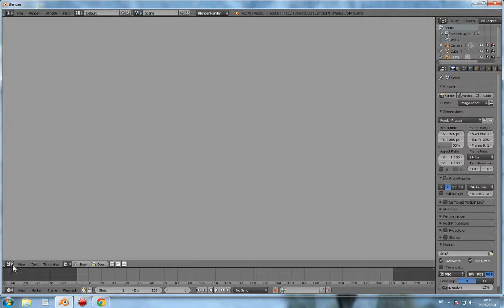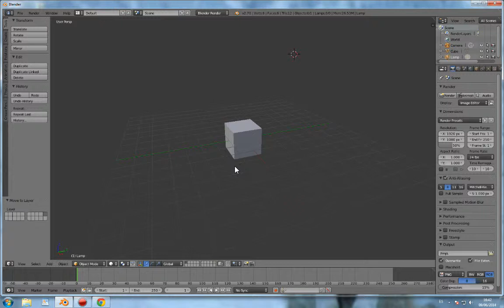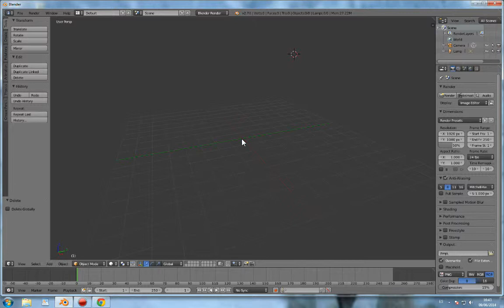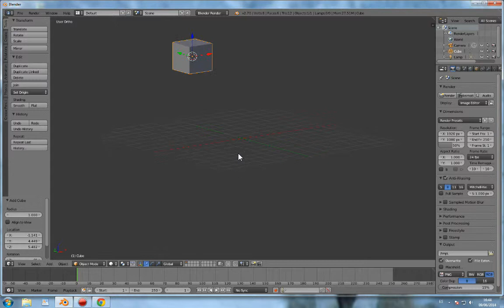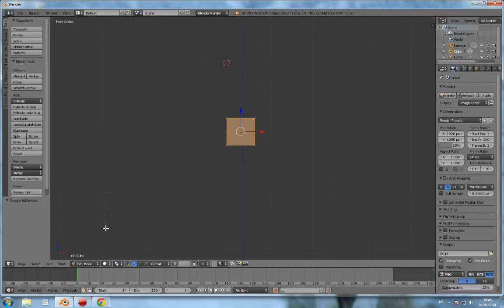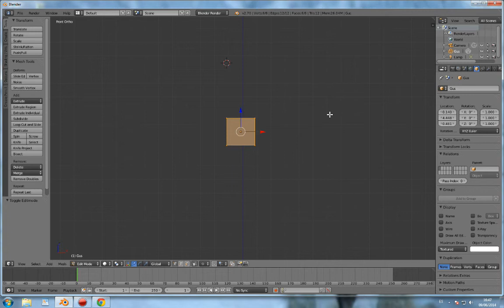Explicación básica del programa e Inicios del Tutorial | Hombre de Jengibre #1 | BLENDER 2.70a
Buenas a todos, aquí os traigo el vídeo del tutorial con algunas explicaciones más sobre el programa y los primeros pasos a seguir.